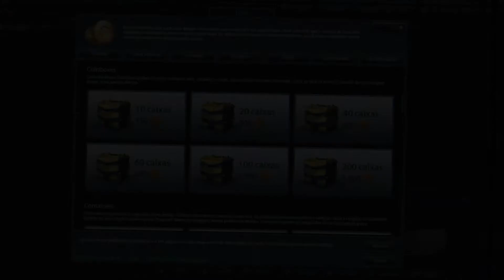TANKI ONLINE - ABRINDO CONTAINERS (LEGENDARY PAINT)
TANKI ONLINE - Abrindo containers na nubinha (NEW_T.O).

★Minhas contas :
➢ New_Account_RTL
➢ NEW_T.O
➢ Manopla2.0
➢ New_RTL

★ Gravador:
➢ Próprio do Windows 10
➢ Bandicam